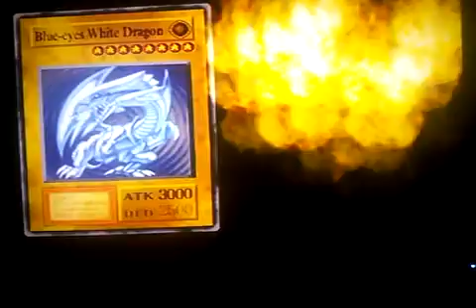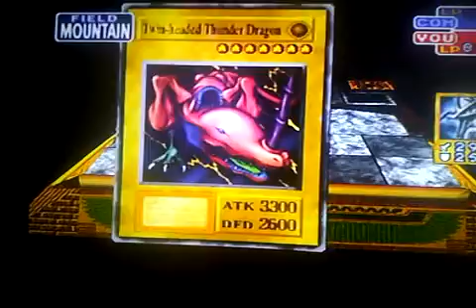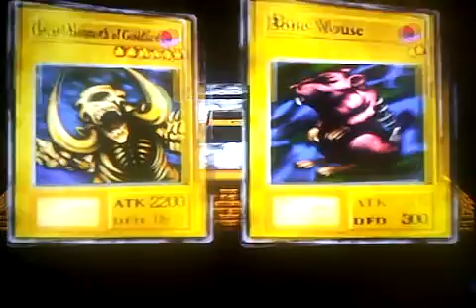AL INFINITO(9999 ATK)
LOGROS VCGI: "AL INFINITO"
Paga 20 Starchips, y haz un daño de 9999 pts. de daño en un ataque.
Recibirás lo que pagaste mas un 50%, o sea, 30 STARCHIPS.